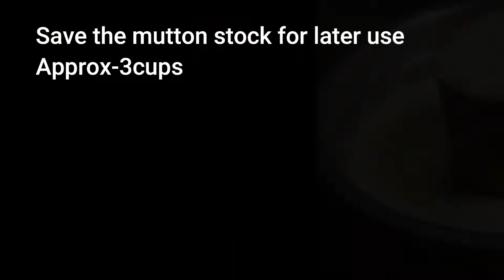Mutton Pulao|Mutton White Pulao|Mutton Instant Pulao|Mutton Yakhni Pulao|Fasees food art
Ingredients:
Mutton-1Kg
Onion-1
Tomatoes-3
Garlic-6-7 pods
Pepper corn-1 tsp
Black cardamom-1
Cinnamon stick-1
Cloves-3-4
Mace-2 tsp
Nutmug crushed-1
Cardamom -3
Water-3 cups
Salt as needed
For rice
Refined oil-1/2 cup
Sliced onion-1
Cinnamon -1
Cardamom-3
Cloves-4
Green Chilli-6
Water--(3 cups mutton stock+5 cups water) for 4 cups rice